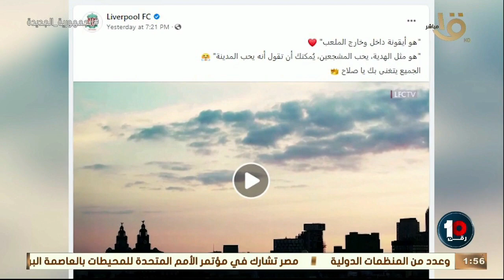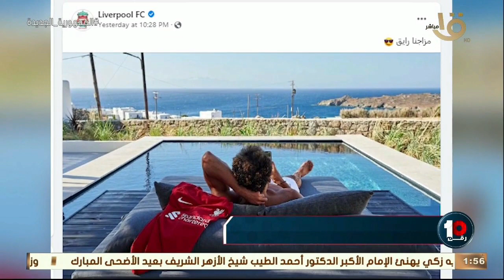رقم 10 |كيف سيعود تجديد محمد صلاح لليفربول بالنفع على الفريق.. فاروق عصام ومحمود ضياء يجيبان